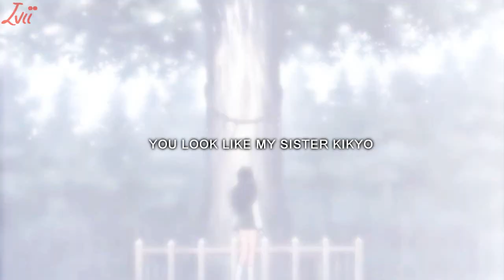SHE'S NOT ME ♦ KAGOME'S VERSION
Bueno ésta es la versión de Kagome, ahora en el video les dejo el link la versión de Kikyo por si no la vieron.

Si se dan cuenta en los 2 videos hay muchas escenas repetidas, es porque lo que traté de hacer es representar la misma escena desde los dos puntos de vista distintos.

Por ejemplo en la versión de Kikyo, muestro a Kagome mirando el árbol para representar a ellas en la misma situación y Kikyo diciendo "Ella no es yo", pero en la versión de Kagome ella está mirando el árbol y acordándose de que ahí conoció a Inuyasha.

La idea es que la misma escena, vista desde dos puntos distintos, se vea positiva o negativo dependiendo de si es Kagome quien la ve, o Kikyo.

Es medio raro, pero me gustan éste tipo de cosas y me divierto mucho haciéndolas :)

Espero que les guste, y también voy a agregar subtítulos de youtube asi que actívenlos para leer la traducción ^^